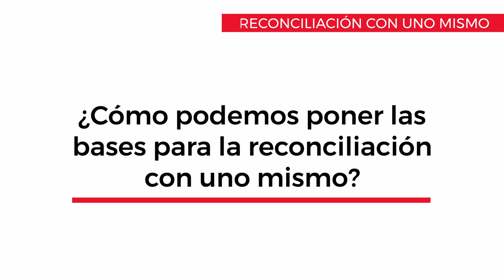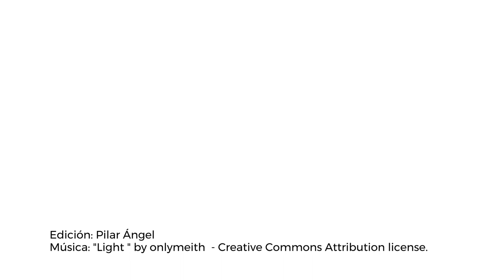Entrevista con Maite Valls - Reconciliación con uno mismo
Entrevista con Maite Vidal en el marco del curso "Fundamentos para una cultura de la reconciliación".